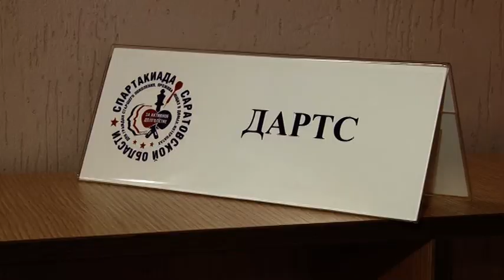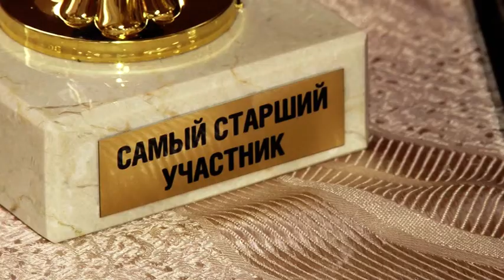Пенсионеры привезли свои ракетки на Спартакиаду